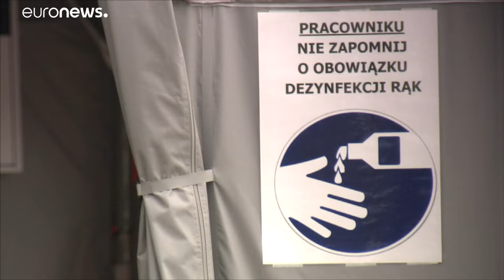COVOID-19 στα ανθρακωρυχεία της Πολωνίας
Εκατοντάδες κρούσματα έχουν καταγραφεί…